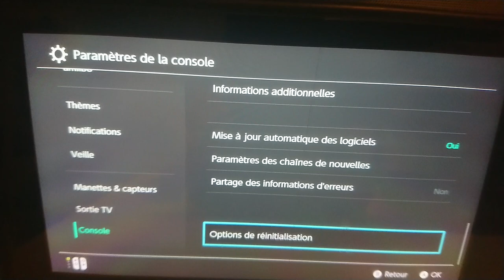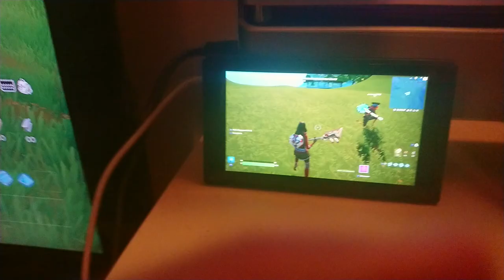COMMENT FAIRE UN ZOOM SUR NINTENDO